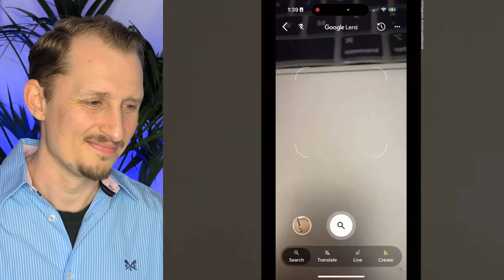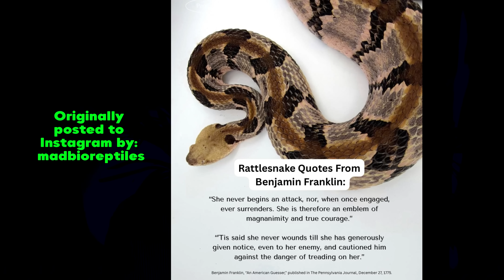Zoologist Reacts to OUTRAGEOUS Venomous Snake TikToks!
👉 Join me, a zoologist with a passion for all things slithery, as I react to some OUTRAGEOUS venomous snake TikToks! From handling mishaps to people keeping a cool head after a bite, we’ll break down the truth behind these videos with real science.

Venomous snakes are some of the most misunderstood creatures on the planet, and social media is filled with misinformation about them. Let’s separate fact from fiction with fun facts, expert explanations, and maybe even a few surprises!

🧪 Curious about the science behind these incredible predators? Stick around as we dive into the world of venomous snakes and debunk some of the biggest misconceptions!

Contents of this video:
00:01 Intro
00:12 Looking at venomous snake TikToks and commenting
16:42 Final thoughts